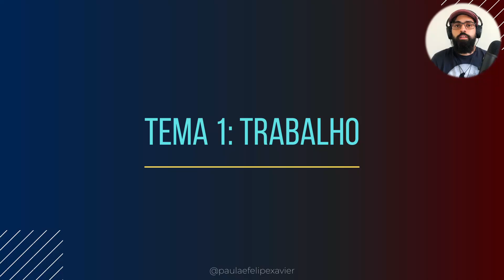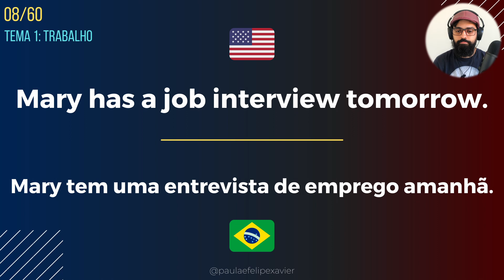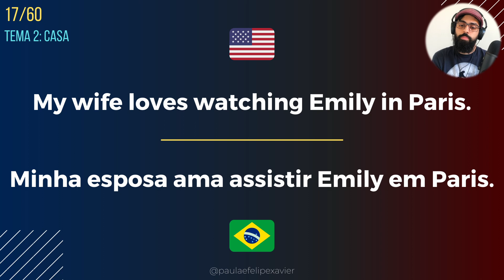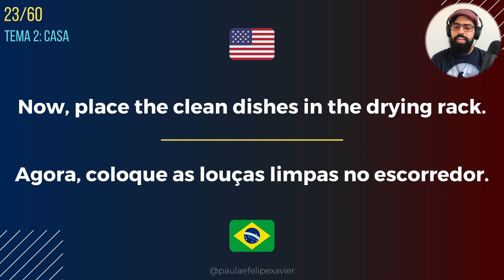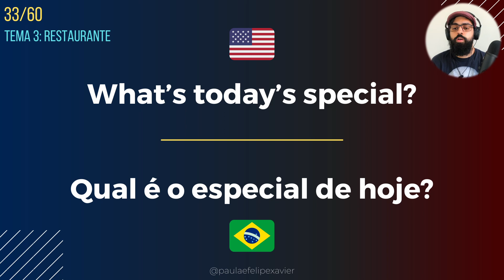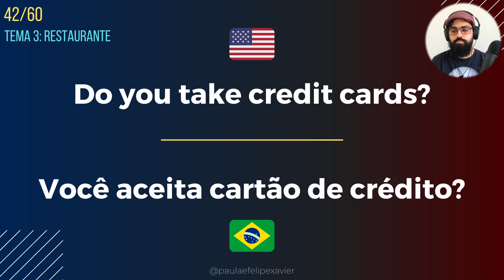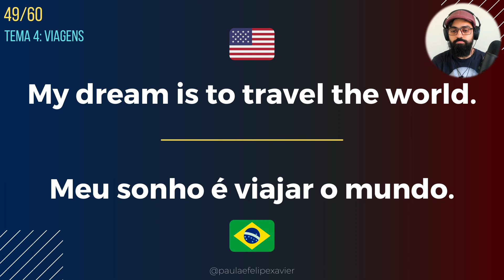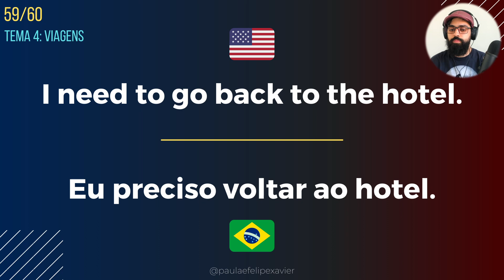60 FRASES EM INGLÊS COM TRADUÇÃO (Para Treinar e Repetir)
60 FRASES EM INGLÊS Com Tradução (Para Treinar e Repetir)
😱 INGLÊS EM DOBRO: O curso completo que vai te levar à fluência mais rápido!

Timestamps:
00:00 Como funciona
00:48 Tema 1: Tabalho
06:21 Tema 2: Casa
11:54 Tema 3: Restaurante
16:42 Tema 4: Viagens
21:59 Deixe um LIKE e Inscreva-se para nos ajudar!

Outros links importantes:
✈️ Ganhe Bolsas de Intercâmbio EUA e Europa (Parceria Exclusiva)

No vídeo de hoje, você vai poder praticar o seu inglês com 60 frases em inglês usadas no dia a dia. Todas as frases curtas em inglês são faladas 3x em inglês e 2x em português.

É um ótimo exercício para COMEÇAR A FALAR INGLÊS AINDA HOJE. Assista esse vídeo quantas vezes forem necessárias, e repita essas frases curtas em inglês.

Todas as frases em inglês e português são comuns e nesse vídeo elas abrangem 4 TEMAS:

1 - Trabalho
2 - Casa
3 - Restaurante
4 - Viagens

São frases em inglês com tradução para que você comece com o pé direito no inglês agora mesmo.

Abraço do casal Xavier,
Paula e Felipe